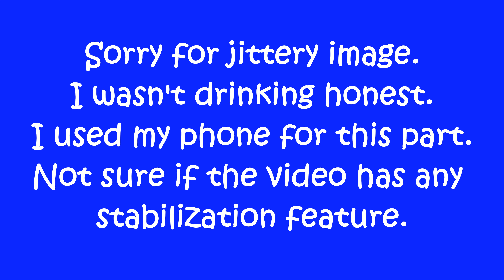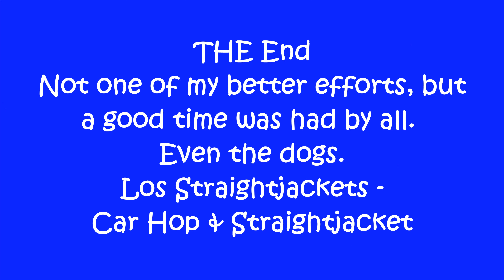Tucson Air-Cooled VW Enthusiast Cruise 10 29 22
Beautiful day for a drive with the "Tucson Air-Cooled VW Enthusiast."
Met at a local Pizza hut then off to the Tanque Verde Ranch.  Concluded with breakfast in the park.